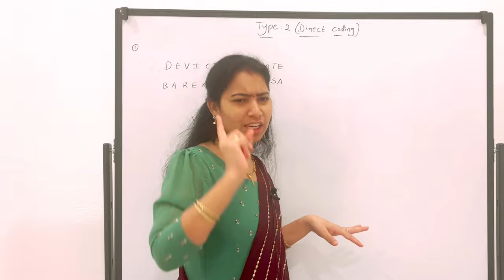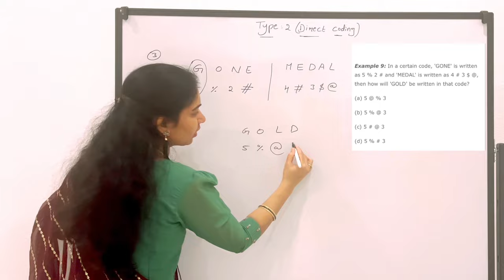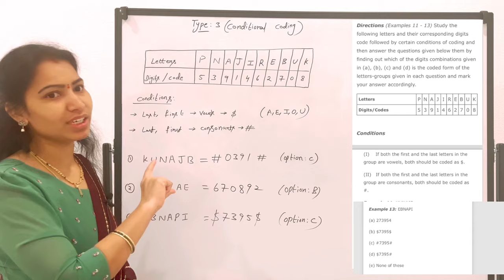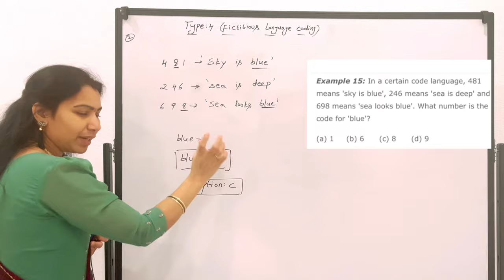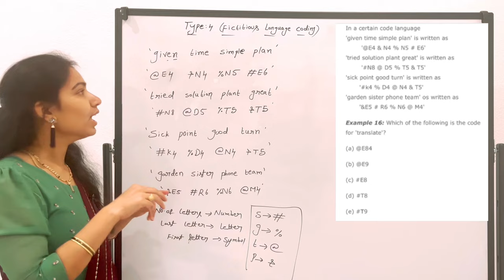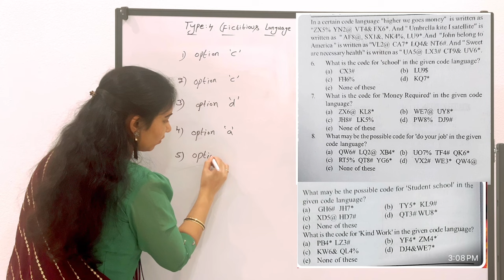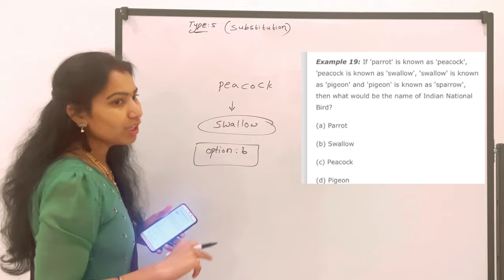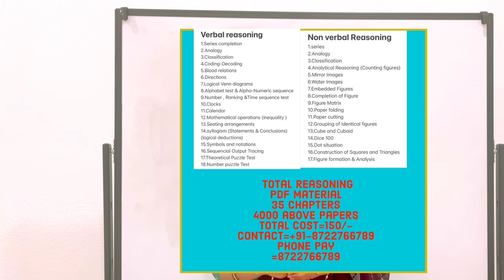Day 10 // Coding decoding//all competitive exams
Full reasoning 35 chapters pdf in English

Cost 150/-

18 verbal reasoning
17 non verbal reasoning

SSC GD syllabus video link